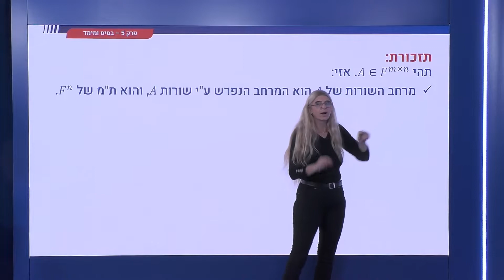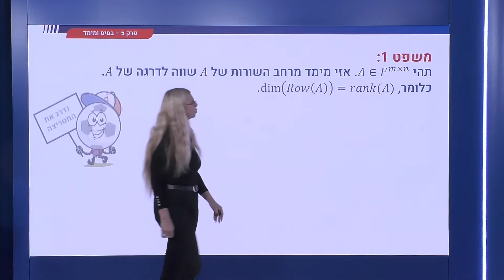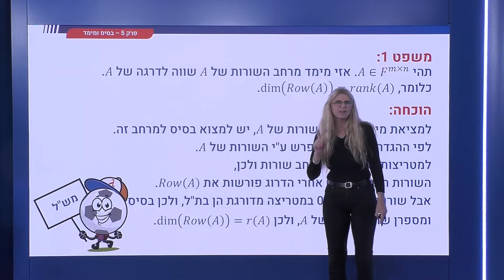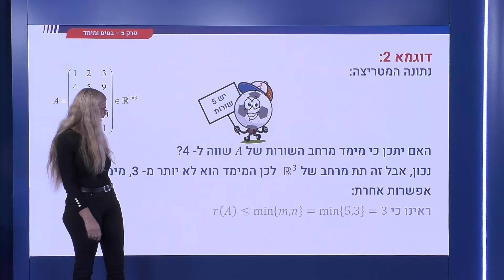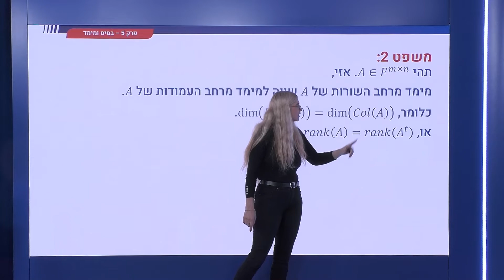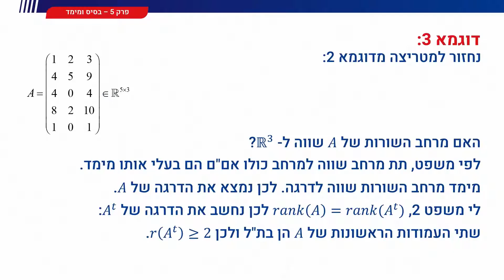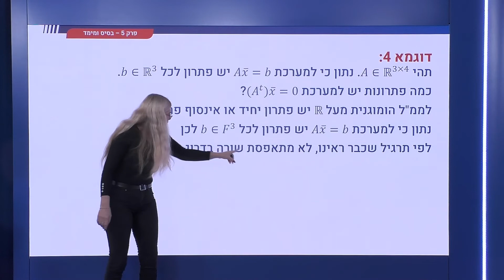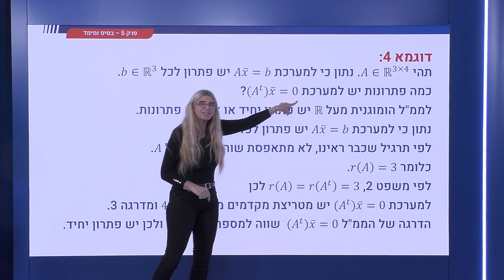197 - מימד והקשר למטריצות - מימד מרחב השורות והעמודות